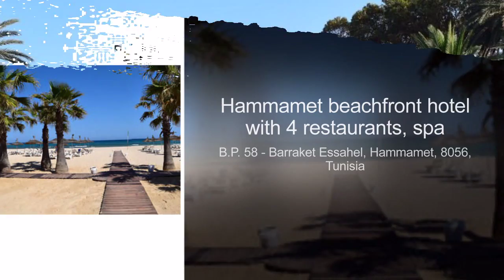Top 5 Best Hotels in Hammamet, Tunisia - sorted by Rating Guests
La Badira
BP 437, Hammamet, 8050, Tunisia
Hammamet beachfront hotel with 2 restaurants, spa
Free buffet breakfast, free WiFi and free parking
Corniche Hammamet
Rue de la Corniche, Hammamet, Nabeul Governorate, Tunisia
Comfortable apartment with kitchen, near Hammamet Beach
Free WiFi and free parking
Hotel Oceana Hammamet - Adults Only
B.P. 58 - Barraket Essahel, Hammamet, 8056, Tunisia
Hammamet beachfront hotel with 4 restaurants, spa
Villa Oceana - Adults Only
Jinene Hammamet, Hammamet, 8056, Tunisia
Hammamet beachfront villa with 2 outdoor pools, restaurant
Free buffet breakfast, free WiFi in the lobby and free parking
Hasdrubal Thalassa & SPA Hammamet
Zone Touristique Yasmine Hammamet, BP 04, Hammamet, 8050, Tunisia